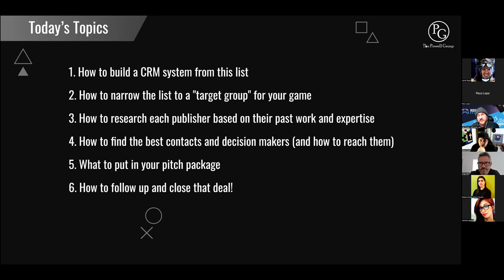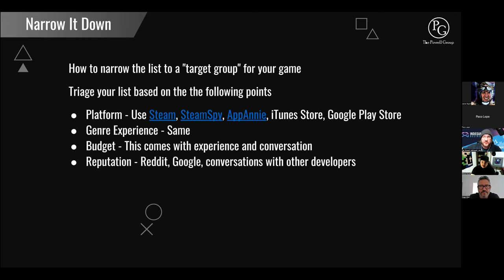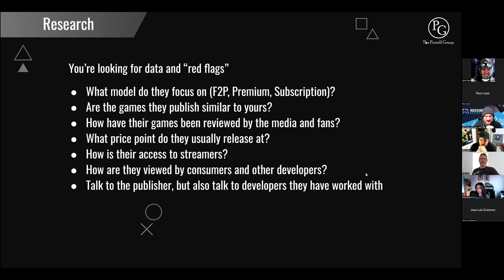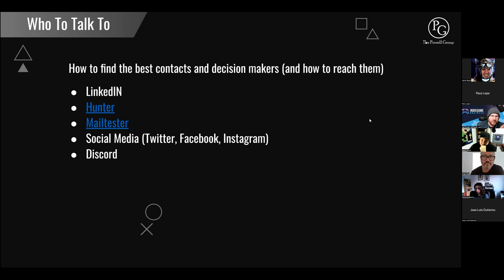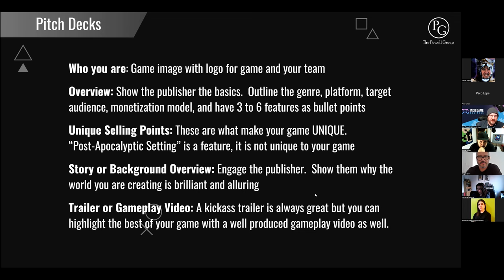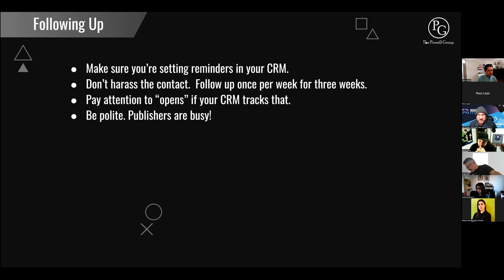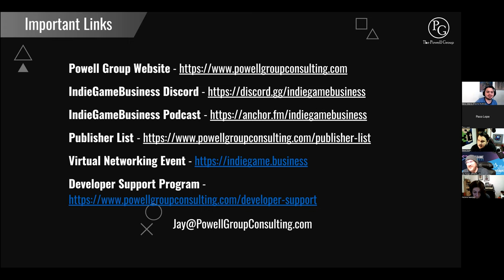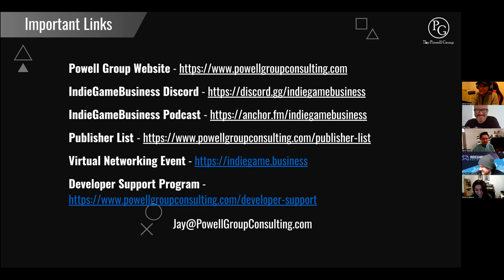Deep Dive - Preparing your pitch to publishers and investors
Devs VJ MX y GAMACON presentan la novena sesión de DEEP DIVE.

Tema: Preparing your pitch to publishers and investors

Presentador: Jay Powell.